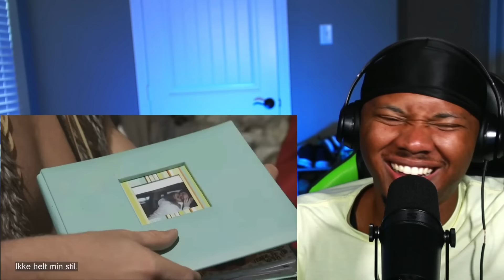AMERICAN REACTS To Alt for Norge Season 1 Episode 1 | The Great Norwegian Adventure